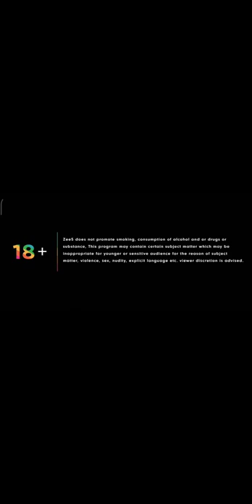Sunflower Tv series official Intro